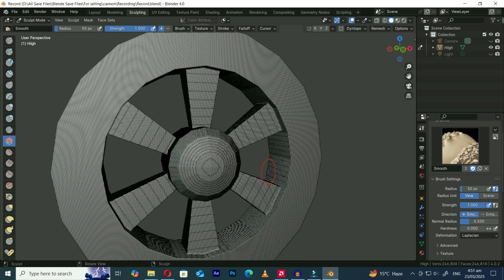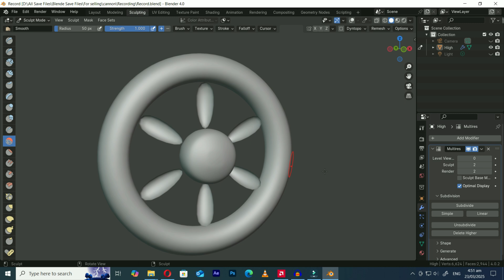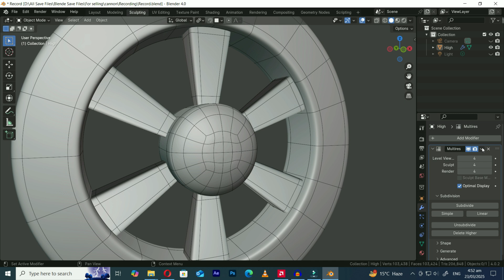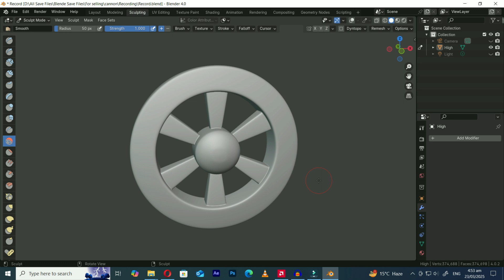How to Join Meshes Like a Pro in Blender for Sculpting | Easy Tips for Seamless Merging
🎨 How to Seamlessly Join Meshes in Blender for Sculpting | Easy Remesh & Merge Tutorial 💥
In this video, I’ll show you how to join two separate meshes into one in Blender for sculpting — the easy and clean way! Whether you're using Blender 2.92 or newer, this remesh technique helps you seamlessly combine objects without losing details.

We’ll go step-by-step using Multiresolution Modifier, Remesh, and Bevel Modifier tricks to keep your mesh clean and sculpt-ready! This method saves you from tedious manual sculpting and helps create smooth, professional models.

🛠️ What You’ll Learn:
How to combine separate objects into one mesh for sculpting

Using the Remesh tool for clean merging

Best voxel size settings based on your PC performance